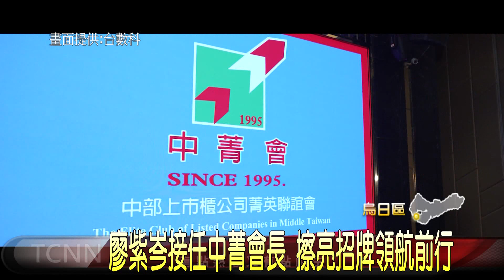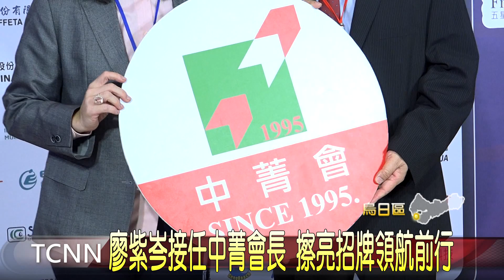廖紫岑接任中菁會長 擦亮招牌領航前行-大台中新聞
全台第一個以上市、上櫃公司董事長、總經理所組成的中部上市櫃公司菁英聯誼會，扮演著大台中產業交流重要平台，19號這天在烏日清新溫泉飯店，舉辦第28、29屆會長交接典禮，由台灣數位光訊科技集團董事長廖紫岑接下重任，將發揮自身媒體的影響力，多角度打造中菁會鑽石的地位，擦亮社團品牌。